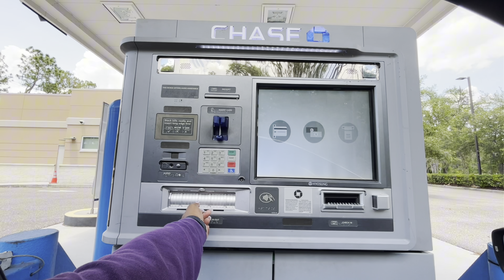Dying my hair AGAIN, Target Run, Chitchat